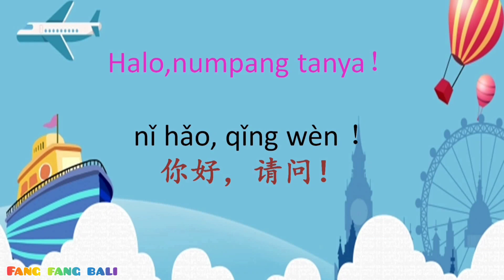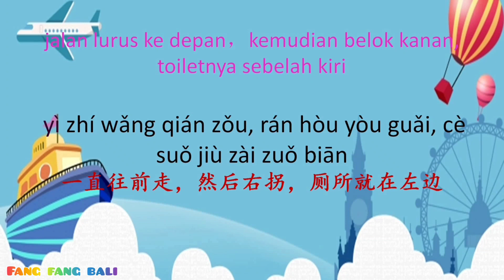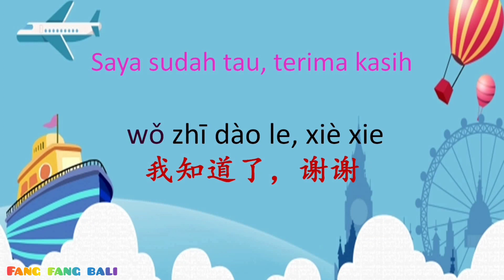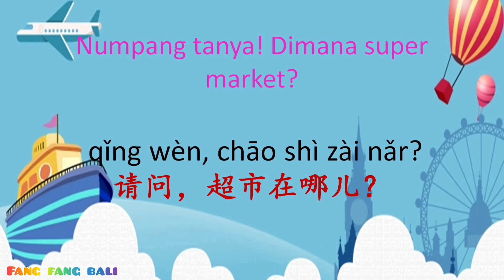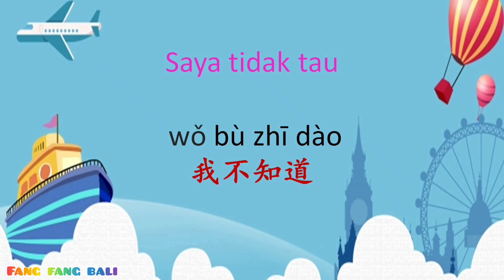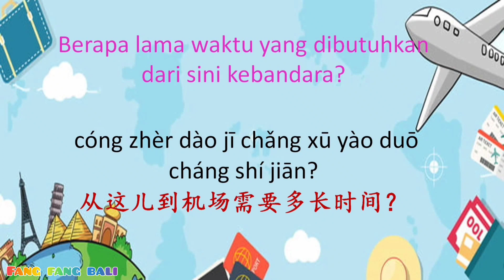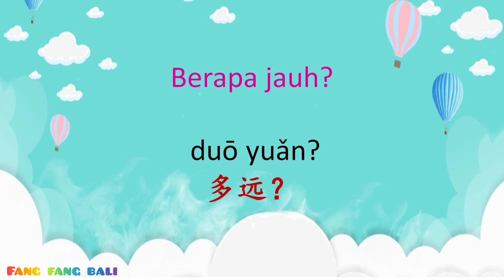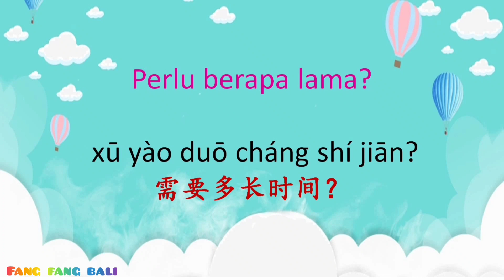Kalimat bahasa mandarin : Traveling bagian 2 | menanyakan arah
Video ini berisi kalimat-kalimat yang kita gunakan saat kita traveling (jalan-jalan) ke china.
Kita gunakan saat kita menanyakan tujuan dan arah yang akan kita tuju.